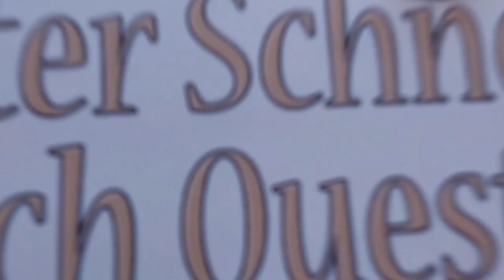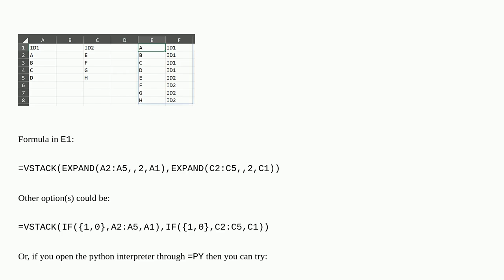Using VSTACK need to generate an indicator based on which array the values have been picked up from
A special thanks goes out to the community

  excel-formula excel office365